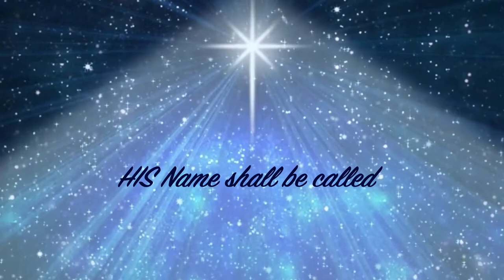Advent Devotions 2021 - Day 7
John and Christine Raby lead us in our advent thoughts today.